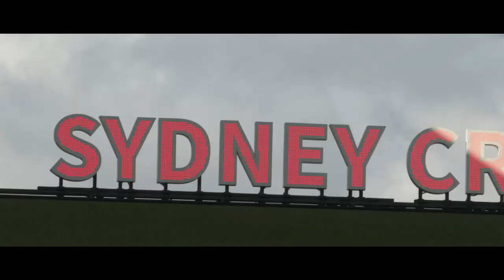Red Berets take a dive to deliver the Anzac Day game ball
The Australian Defence Force’s Red Berets parachute display team jumped into the Sydney Cricket Ground to deliver the NRL Anzac Day match game ball between the Sydney Roosters and the St George Dragons on Monday, 25 April 2022.

On Anzac Day, we remember not only the original Anzacs who died on 25 April 1915, but every one of our service women and men who have served and died in all wars, conflicts and peacekeeping operations since.

The six-person Red Berets team, streaming red smoke behind them and carrying the Australian national flag, landed safely near the half-way line inside the Sydney Cricket Grounds to the delight of the crowd. The Red Berets was formed in May 1974 and, today, is made up of the Australian Defence Force Parachuting School’s highly trained instructional and support staff.

The Australian Defence Force School of Special Operations reports to Headquarters Special Forces Group, a brigade-level formation within Special Operations Command. Special Operations Command’s mission is to prepare and employ special operations forces in order to defend Australia and its national interests.

With the announcement of a federal election, the AusGov is now in a caretaker period. AusGov resources are not used to communicate political material. This account is moderated to ensure political material is not placed on the site.

V20221303